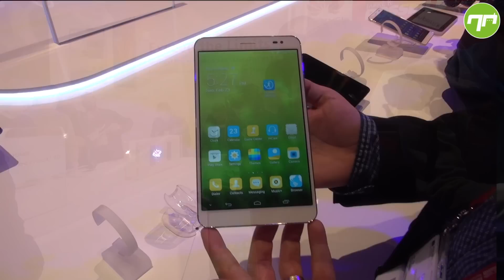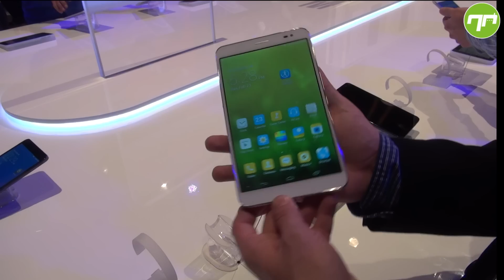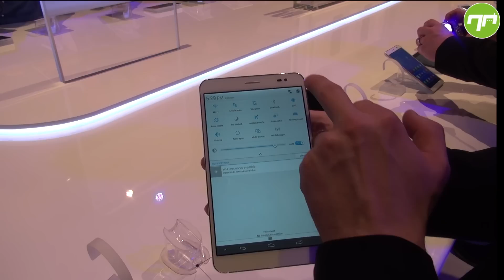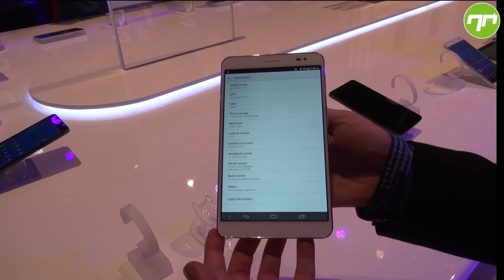Huawei MediaPad X1 (MWC 2014)